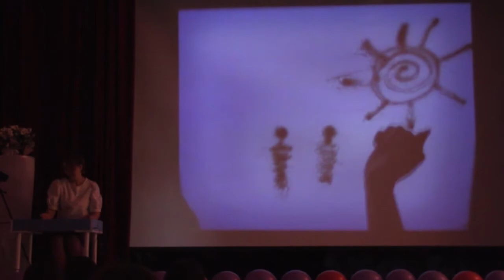Еловикова Ю.Г. - Педагог года-2022